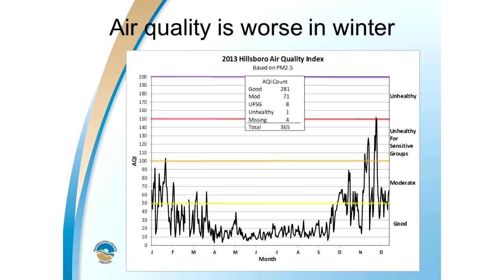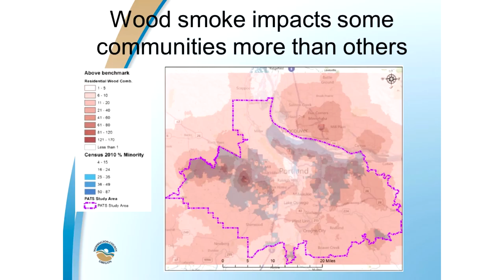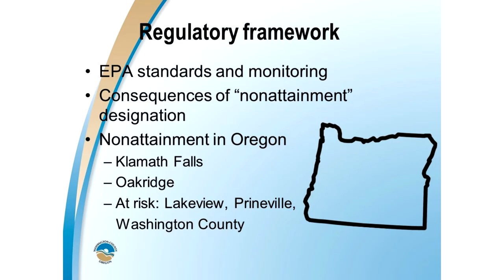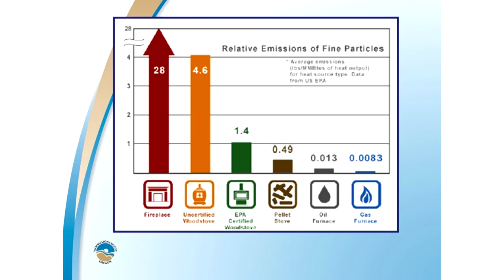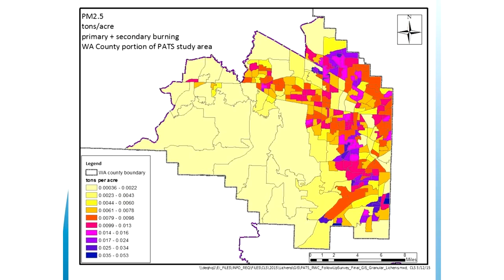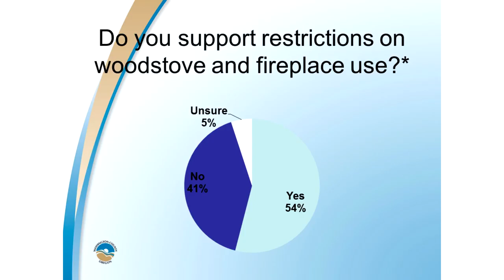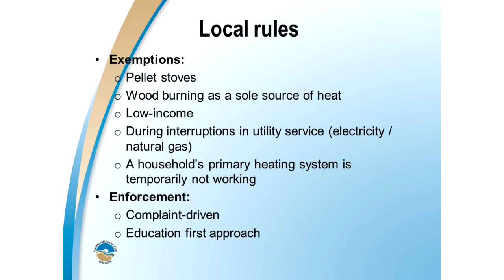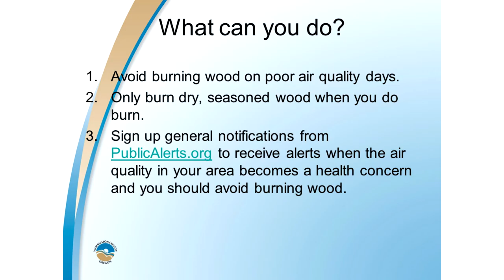Matt Davis, Washington County Department of Health Topic: “A Discussion about Woodsmoke Abatement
Monday March 14: Speaker: Matt Davis, Washington County Department of Health
Topic: “A Discussion about Woodsmoke Abatement – What are we doing about it?